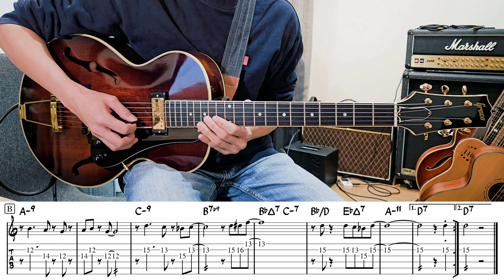Horace Silver "Silver's Serenade" TAB譜 | Jazz Guitar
アメリカのジャズ・ピアニストのホレス・シルバー (Horace Silver)によるSilver's Serenadeのギターでのテーマの弾き方。 1963年『Silver's Serenade』収録曲。

equipment :
【guitar】 Greco GL-AT
【strings】 Rotosound RS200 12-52 Flatwound